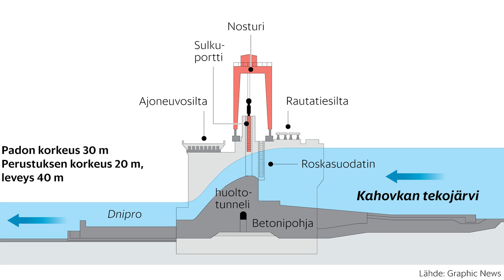HS Ukraina-studio 2023-06-21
Helsingin Sanomat: HS Ukraina-studio 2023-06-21
Keskustelu ydinaseen käytöstä kiihtyi Venäjällä. Ukraina-studio pui Nova Kahovkan padon tuhoa.